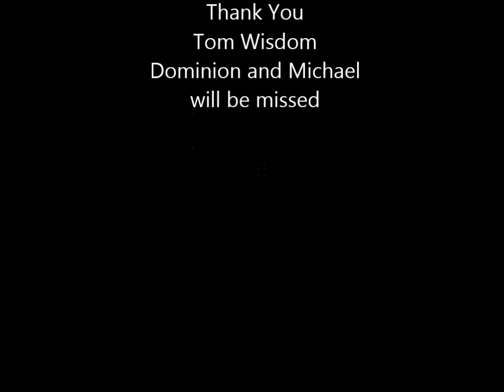Tom Wisdom Michael